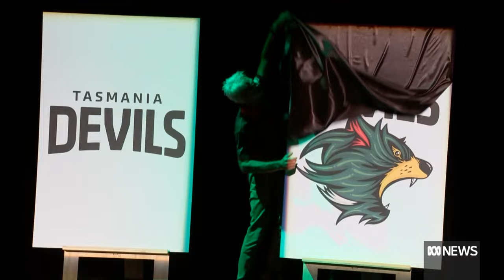Club boss says Tasmania Devils' momentum can't be stopped | ABC News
The Tasmania Devils AFL/AFLW club launched its name, logo and colours at simultaneous events around the state on Monday, with insiders saying they were happily surprised at the level of public interest.

The team's boss said the problem of the name Tasmanian Devil being owned by US entertainment giant Warner Bros had been resolved after negotiations, with no money changing hands.

The public is being offered "foundation memberships", which at this stage involves stickers and other items, with the club saying the number of sign-ups shows the Devils team has captured the public's imagination.